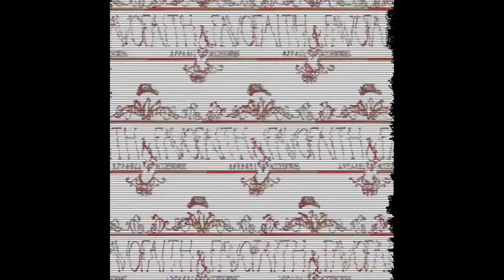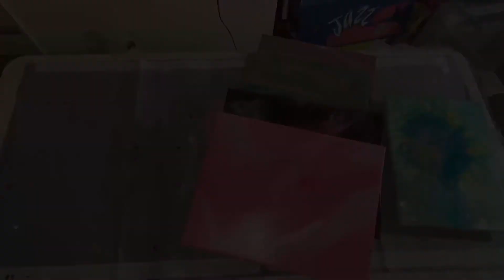How I Seal My Paintings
All comments expressed within this video are my opinion. I used my own coins 💵💳 to purchase the items. Any portrait is for sale, and is first come first serve. No two portraits are alike.

I like free, send me things 💌
Journey With Wendi